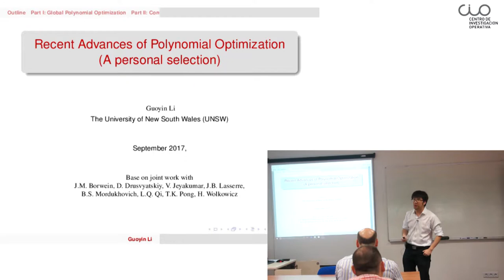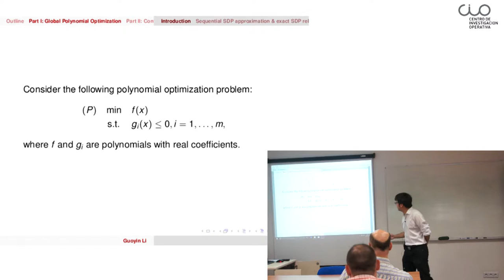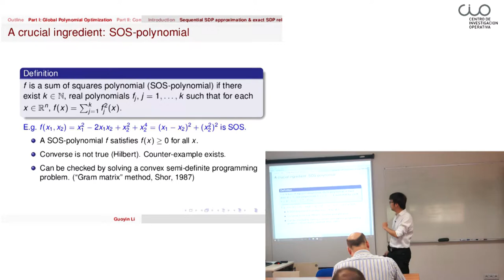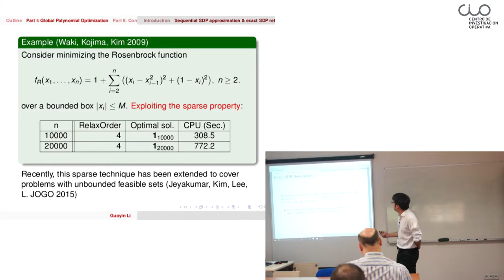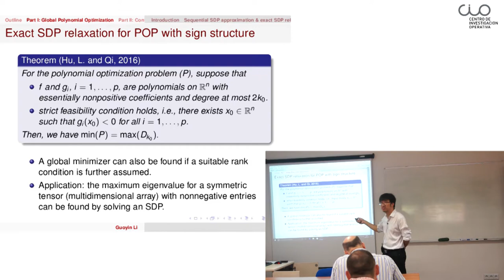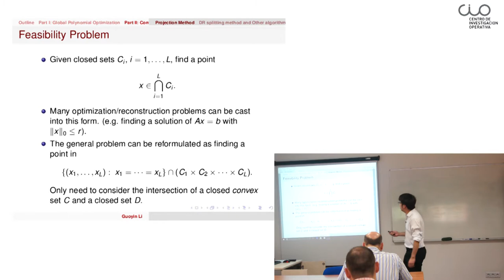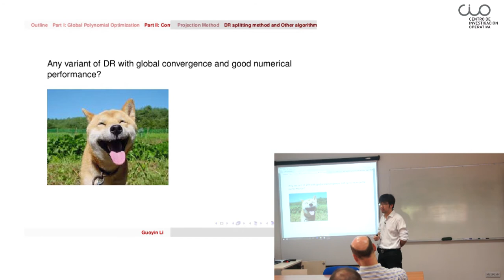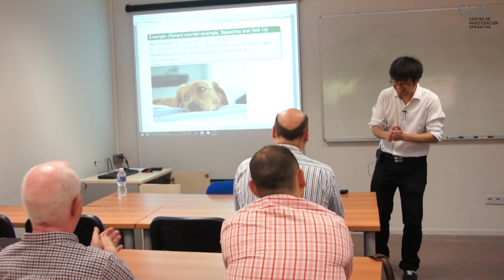Conferencia "Some Recent Advances in Polynomial Optimization"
El Centro de Investigación Operativa de la UMH (CIO) de Elche acogió el pasado 19 de septiembre esta conferencia del Dr. Guoyin Li, Departamento de Matemática Aplicada de la University of New South Wales, Australia.